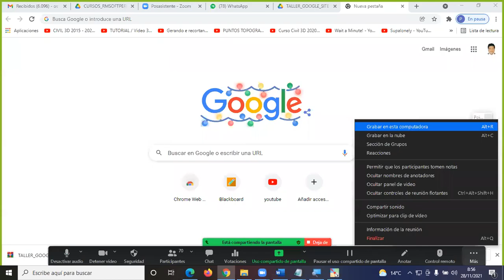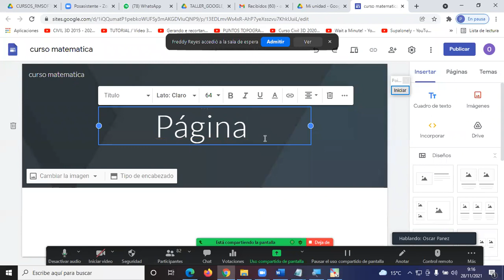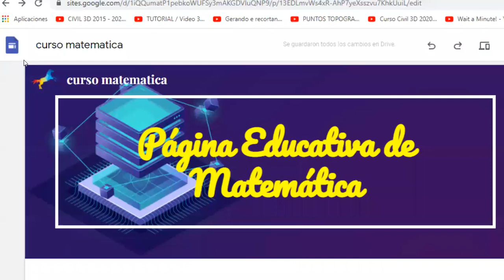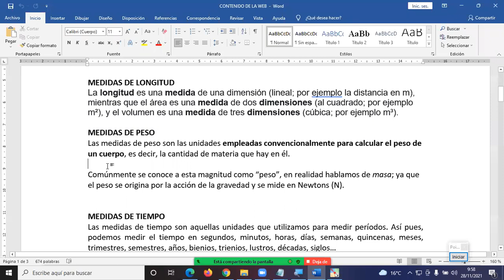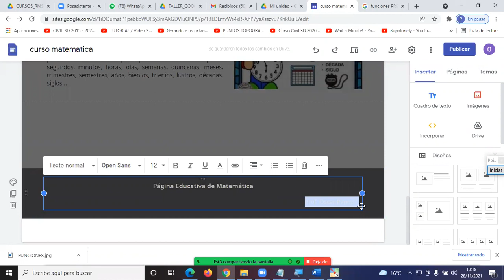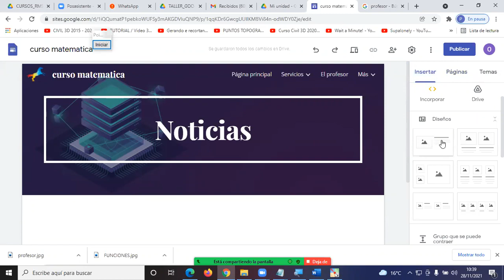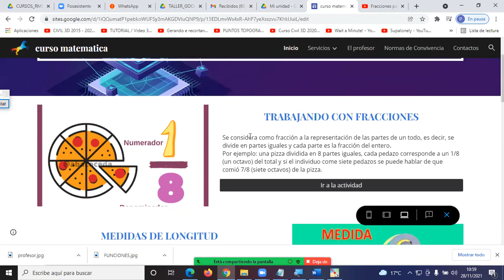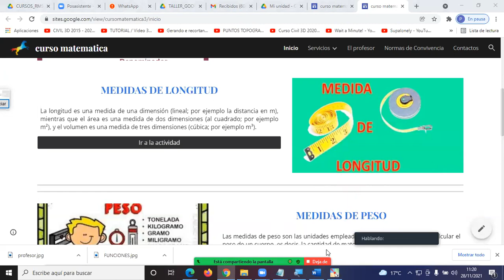Google Sites 28 11 2021